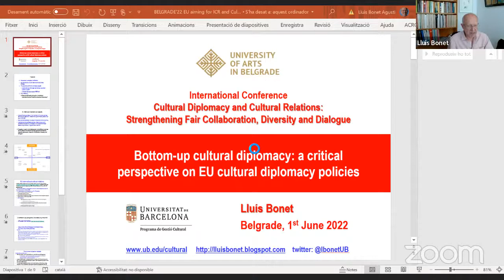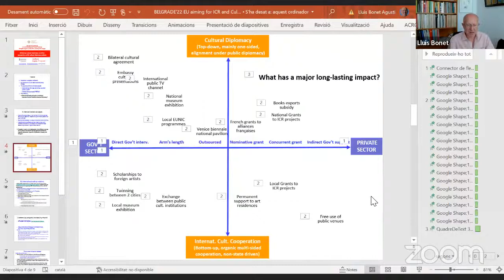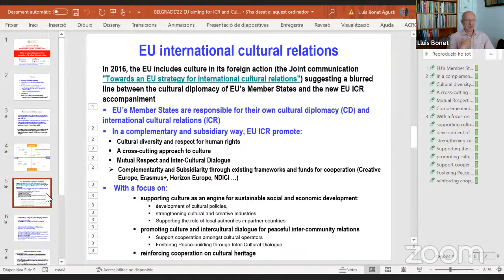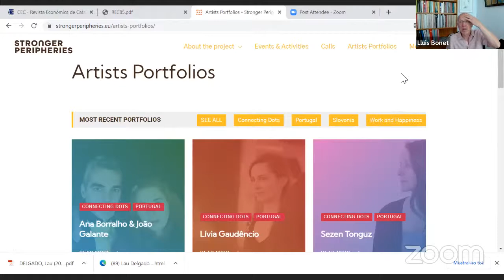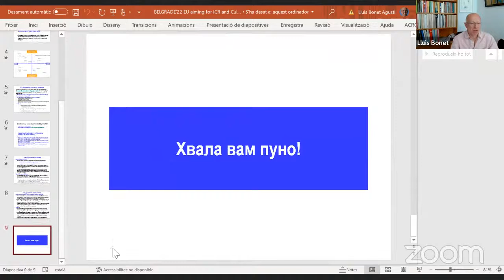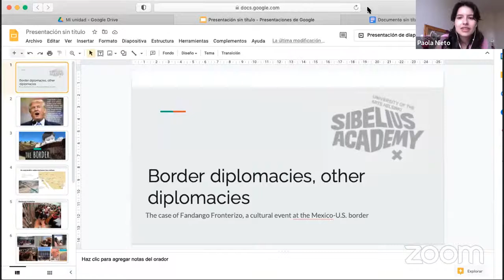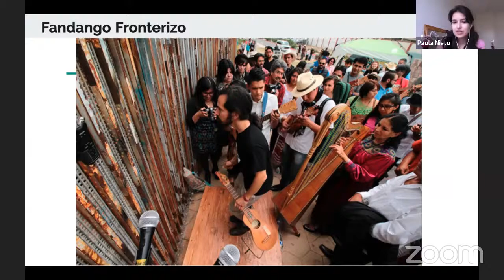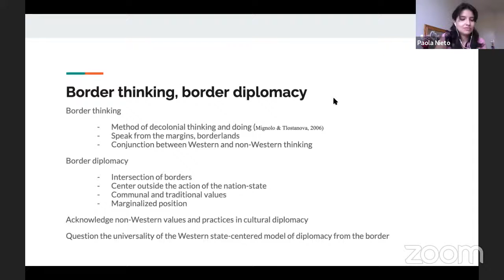SESSION VI - CULTURAL DIPLOMACY AND CULTURAL RELATIONS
International academic conference
CULTURAL DIPLOMACY AND CULTURAL RELATIONS: STRENGTHENING FAIR COOPERATION, DIVERSITY AND DIALOGUE
1-3 June 2022, University of Arts in Belgrade

Session VI
Moderator: Nina Mihaljinac, University of arts, Faculty of dramatic arts Belgrade
Lluís Bonet, University of Barcelona, Bottom-up cultural diplomacy: a critical perspective on EU cultural diplomacy policies (Stronger peripheries: a Southern Coalition)
Vittoria Lombardi, Stefania Mangano, Cultureandprojects, Communities as agents of cultural diplomatic processes: the role of participatory cultural projects and practices
Paola Elean Nieto Paredes, Sibelius Academy, Border diplomacies, other diplomacies. The case of
Fandango Fronterizo, a cultural event at the Mexico-U.S. border
Nina Mihaljinac, University of arts, Faculty of dramatic arts Belgrade, Subalternity, horizontality in cultural and creative sectors: questioning cultural policy and management teaching and training through SHAKIN project